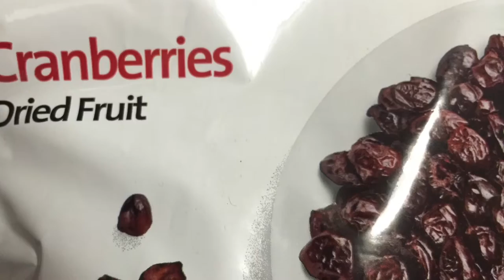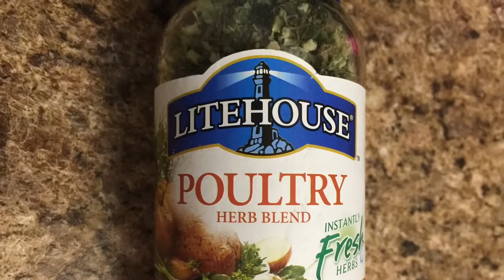Fall Recipe - ACORN SQUASH with LENTIL Stuffing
Perfect for Fall - Meatless ACORN SQUASH with LENTIL Stuffing. I use yummy rye bread for flavor and dried cranberries for a little tartness. Easy preparation!